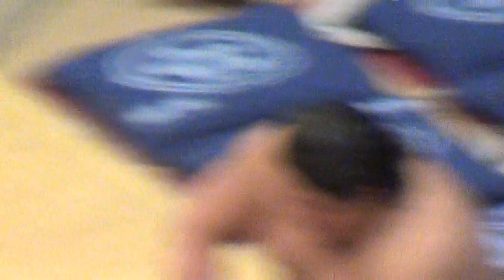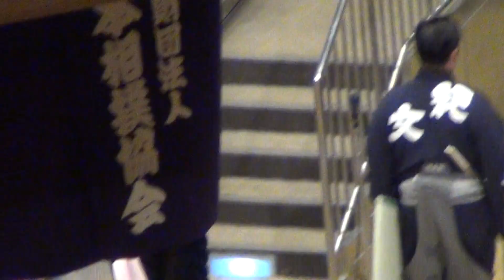2024 Hatsu basho Day 9 Hakuoho vs Kototebakiri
A Makushita bout featuring the Miagino wunderkind, recently sidelined by surgery to repair a shoulder injury
...plus bonus footage of Juryo dohyo-iri (incomplete)